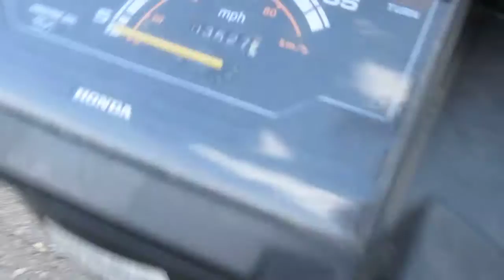2000-(2003) HONDA CH80 ELITE 80 MOTOR AND PARTS FOR SALE ON EBAY